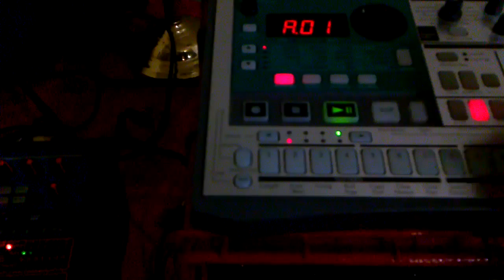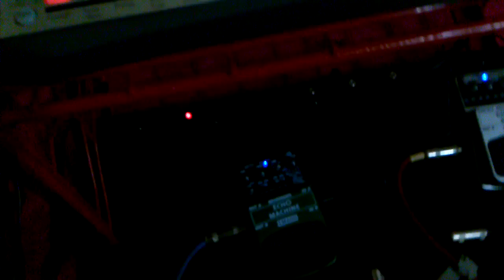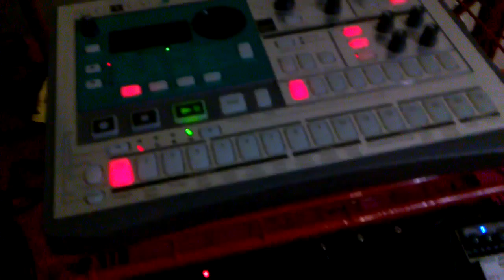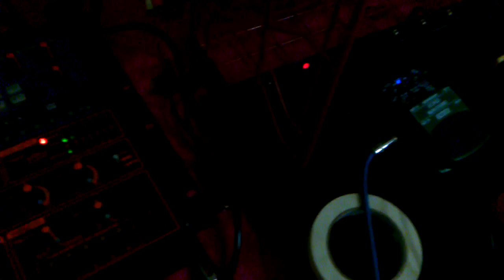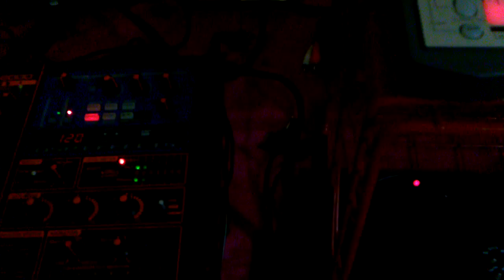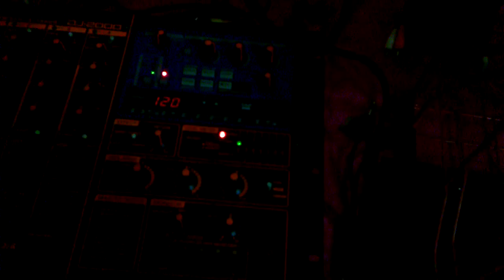loop feedback test.mp4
New loop and feedback set-up for playing with Card13 at Hodi's Halfnote June 7th, 2011